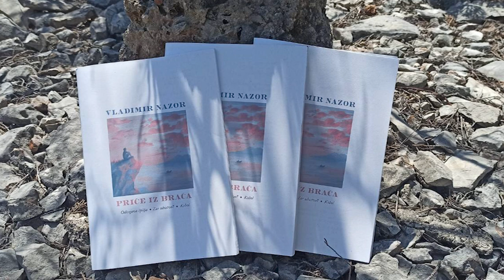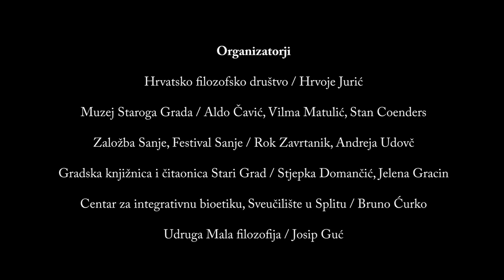Farski simpozij filozofije: Vladimir Nazor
Farski simpozij filozofije

 VLADIMIR NAZOR
Glasba: Oskar Longyka, Improvizacija

Uvod: Aldo Ćavić
Vladimir Nazor: Je bil uboj?

Pripoveduje Nada Vodušek
Fotografije: Vilma Vodanović

Maj 2023

Organizatorji

Hrvatsko filozofsko društvo / Hrvoje Jurić

Muzej Staroga Grada / Aldo Čavić, Vilma Matulić, Stan Coenders

Založba Sanje, Festival Sanje / Rok Zavrtanik, Andreja Udovč

Gradska knjižnica i čitaonica Stari Grad / Stjepka Domančić, Jelena Gracin

Centar za integrativnu bioetiku, Sveučilište u Splitu / Bruno Ćurko

Udruga Mala filozofija / Josip Guć